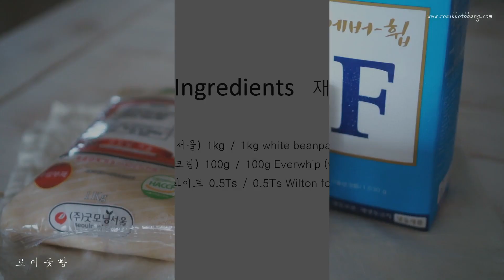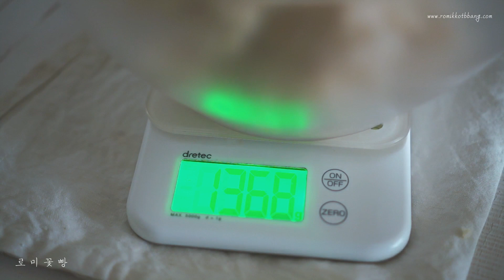[Eng]꽃짜기용 앙금크림 하얗게 완벽하게 만들기, perfect white beanpaste cream for flower piping, 로미꽃빵 romitube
영상은 1080p (HD)에서 시청하시길 권장드려요 ☺

안녕하세요,
부산플라워케이크 로미꽃빵입니다.

오늘은 앙금플라워떡케이크에서 가장 중요하다고 해도 과언이 아닌,
하얀색의 꽃짜기용 앙금크림 만들기에 대한 영상을 가져왔어요.
본 레시피대로 하시면, 축축 쳐지지않고, 너무 뻑뻑해서 손이아프거나 꽃잎이 찢어지지않는
완벽한 컨디션의 앙금크림을 만들 수 있습니다.

색소를 많이 넣을수록 하얀색의 크림을 만들 수 있지만,
너무 많이 넣을 경우 크림에서 색소의 맛이 느껴질 수도있고,
농도가 묽어져서 꽃을 짰을 때 모양을 잘 유지하지못할 수 있으니 주의해주세요.
조색과 꽃짜기에 대한 영상은 따로 업로드할게요 :)

자연스러운 영상과 소리로 만들어진 영상입니다.
눈과 귀로만 즐기시더라도
바쁜 하루에서의 휴식이 되는 영상이었으면 좋겠습니다 :)

제 영상이 좋으셨다면

행복한 베이킹시간이 되었으면 좋겠습니다!
시청해주신 모든 분들께 감사합니다.

●본 영상은 로미꽃빵의 지적 재산으로,
무단배포 및 재편집을 금지합니다.